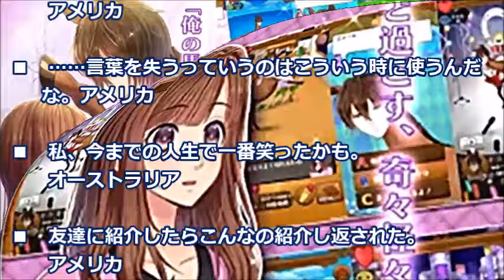日本の女性向けの恋愛ゲームに世界が胸騒ぎ「もうダメ、笑い死ぬw」【海外の反応】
最近はスマホアプリが注目で、歩きスマホが社会問題になる程で、多くの人が夢中になっている。
今回は、日本人だけでなく、外国人をもざわつかせている日本発のゲームアプリについての話題で、かなりヤバイ事になっていた。

【関連動画】
【海外の反応】「また日本に助けられた…」 未来を変える日本の支援にコロンビアから感謝の嵐～すごいぞニッポン
【海外の反応】「スゴイなんてもんじゃない！！」外国人が驚く日本のウィスキー
【海外の反応】「日本は全てを芸術に変える」日本人の「キャラ」ラテアートに海外感動～すごいぞニッポン
【海外の反応】福岡道路陥没事故 日本人の復旧作業がさすがに速すぎてもはや笑えるレベルだと外国人の間でも話題に